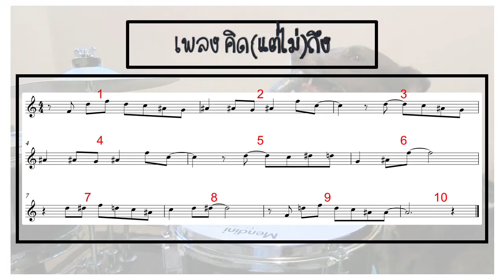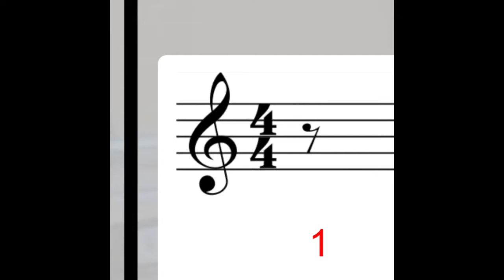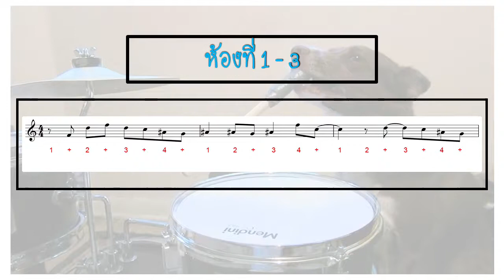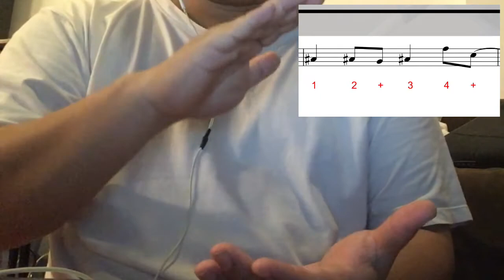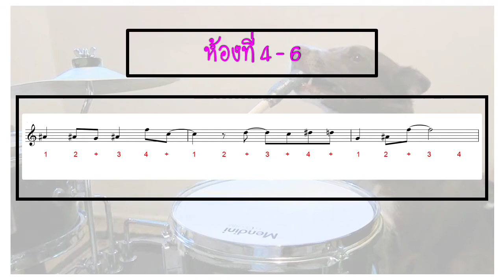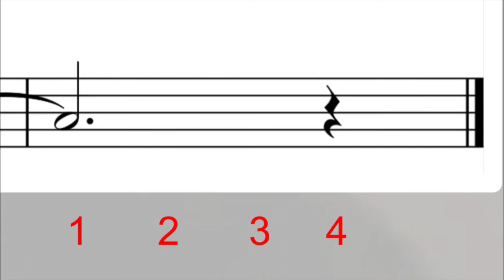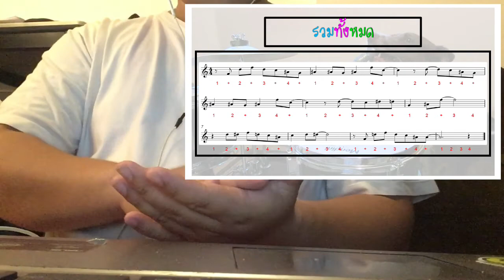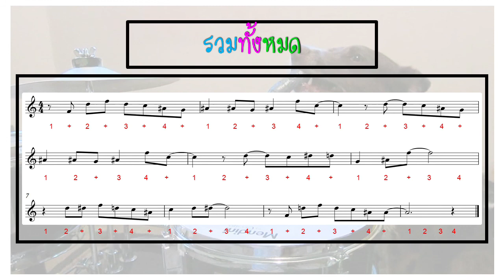ฝึกอ่านโน้ตสากลกันน..ตอน คิด(แต่ไม่)ถึง 1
วิดีโอประกอบการสอน

ครูณัฐนนท์ กิมกัว